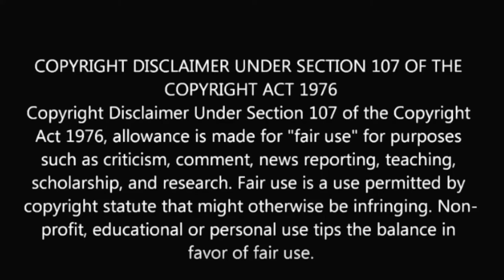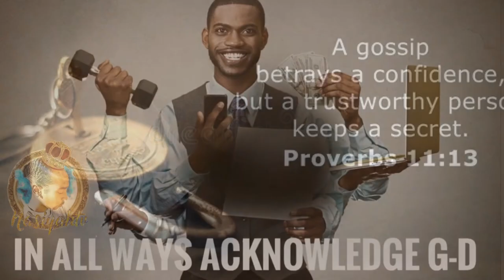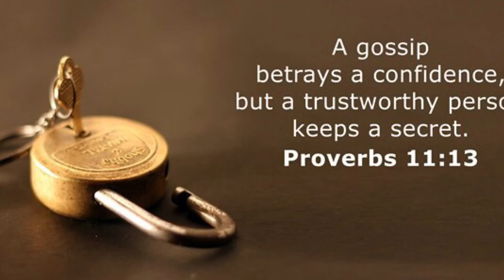What Does Acknowledging G-d In All Ways Mean ?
How do we Acknowledge Yah ?

Reviewing and presenting topics involving social commentary, entertainment and religion centered around the Black Community. Hit the notification button.